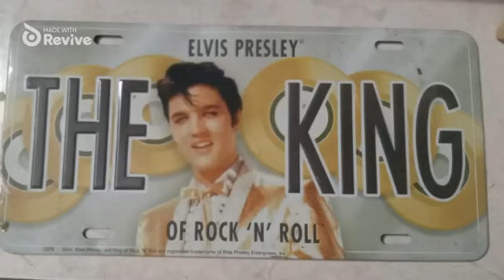THE KING OF ROCK AND ROLL